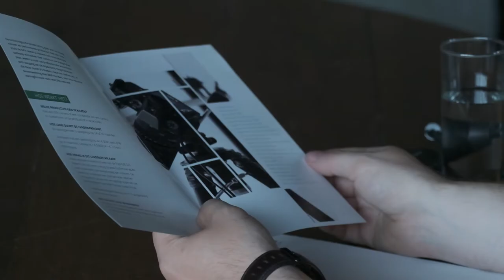GFX100 launch event 23.06.2019 | aftermovie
This is the aftermovie of the FUJIFILM GFX100 launch event. To show the features of this innovative camera, we organized a private launch event on June 23th at the LITES Studios (Vilvoorde). We were glad to welcome such an enthusiastic and widely varied audience: from the better amateur photographer to the true professional, various FUJIFILM GFX dealers, press and of course some of our X-Photographers.

After a short introduction on the GFX100, Swiss X-Photographer Samuel Zeller spoke about his experience with the GFX100 and compared it with the GFX 50S and GFX 50R cameras. After thatit was time to put the GFX100 to the test! During two demo sessions, X-Photographer Piet Van den Eynde and fashion photographer Kurt Anthierens showed off the unique aspects of this one-of-a-kind camera. Piet put up a fantastic decor with a steampunker that enhanced the warm and cosy atmosphere of a more intimate studio. He gave detailed explanations on the technicalities of the GFX100 and talked about his story of being an X-Photographer. This while Kurt Anthierens put up a live fashion shoot in an impressive photo studio with an even more impressive infini background, showing off why he prefers to work with the GFX100. The combination of the setting up-tempo music, over the top make-up and attributes of the professional models, turned this photoshoot into a unique GFX100 fashion show!

These educational and remarkable demo shoots made our GFX100 launch event an unforgettable experience.

Icing on the cake was a guided tour in the immense LITES water studio.